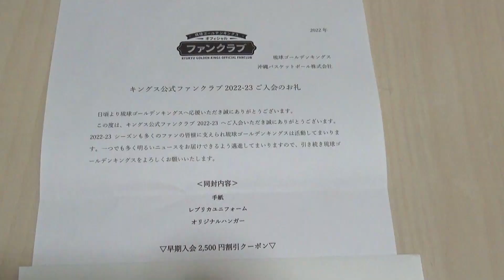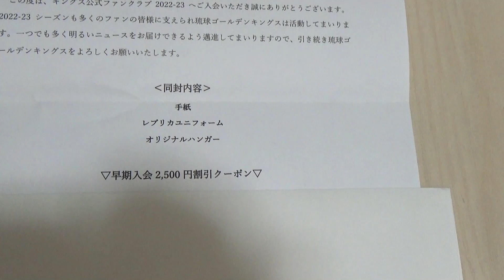琉球ゴールデンキングス 2022-23シーズン ファンクラブ特典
今シーズンも琉球ゴールデンキングスのファンクラブに継続入会しました。
今年のファンクラブ特典もとてもよくテンションが上がりました。
各グッズ今シーズンも有効活用していきたいとい思います！